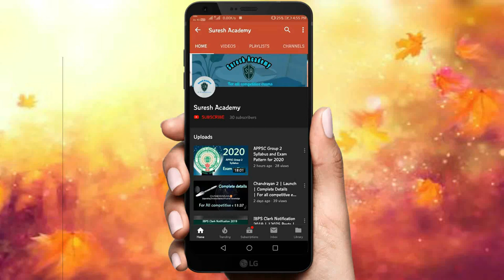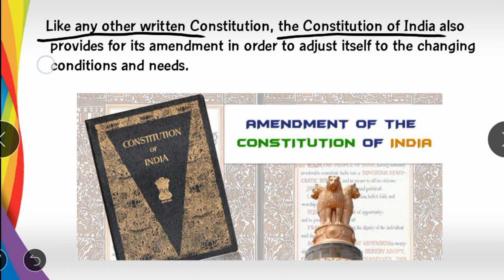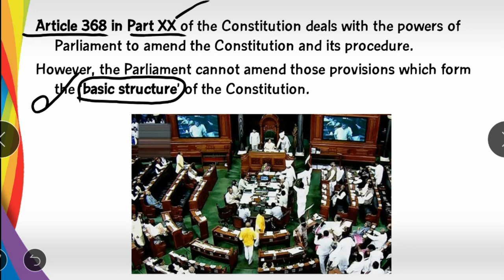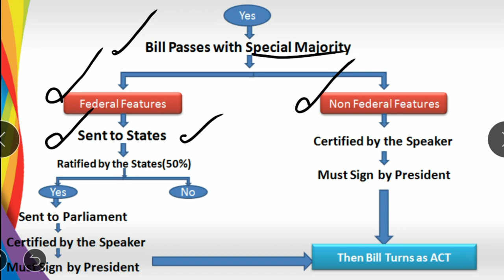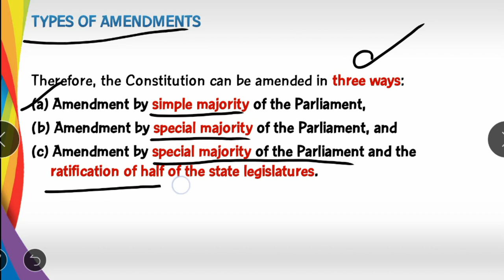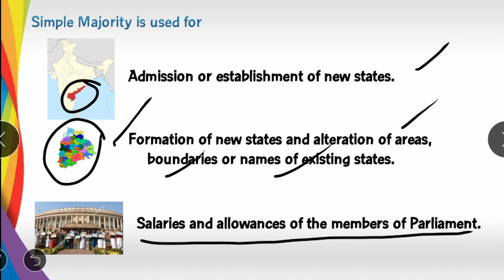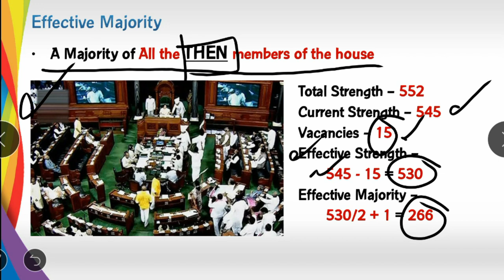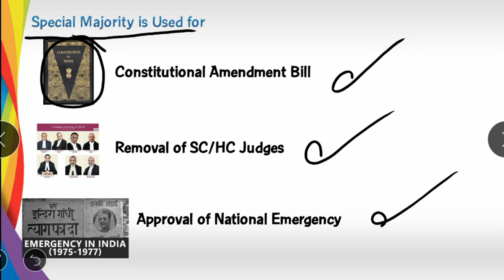Indian Polity Class 16 | Amendment of the Constitution | Chapter 10 | Target 2020 | APPSC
Indian Polity Class 16 Chapter 10 Amendment of the Constitution Target 2020 APPSC by Suresh